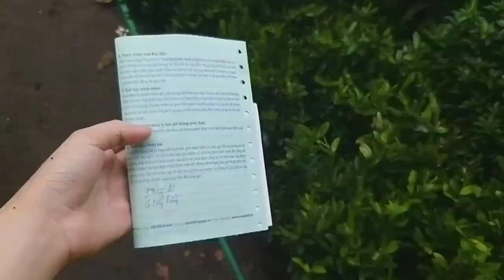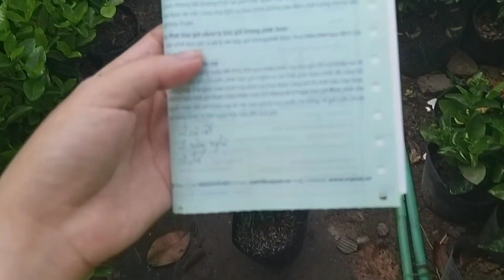Bông trang trắng có ý nghĩa tâm linh khách hàng rất chuộng mua LH Zalo 0911643600